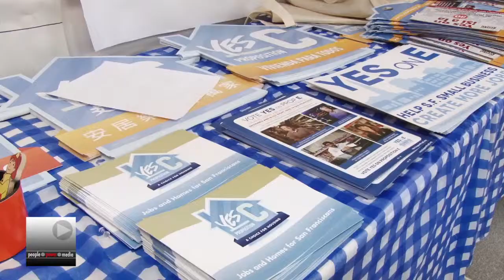A Vote for Affordable Housing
San Francisco has the most expensive rents in the US. Communities are mobilizing to pass a ballot measure to support affordable housing.